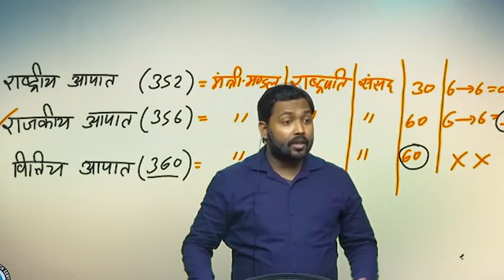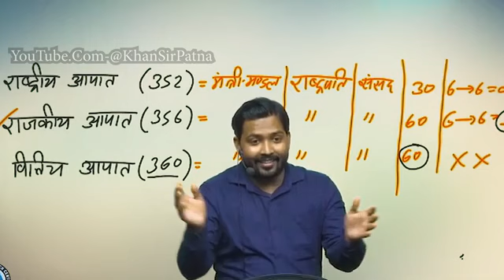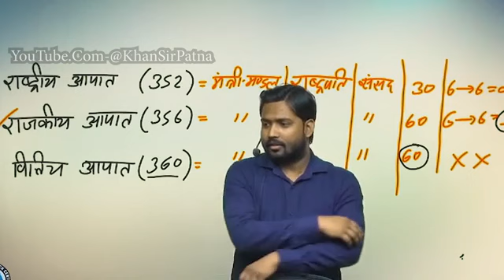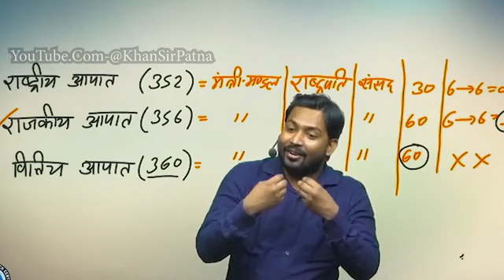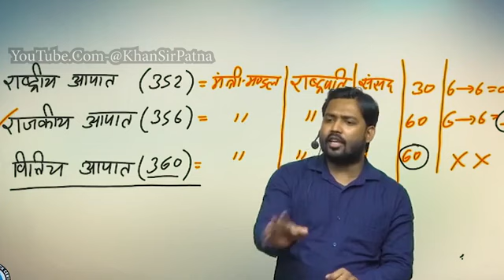Khan sir _ speech on holi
Khan sir _ speech on holi youtube khansir khansirpatna india @MRINDIANHACKER @CarryMinati